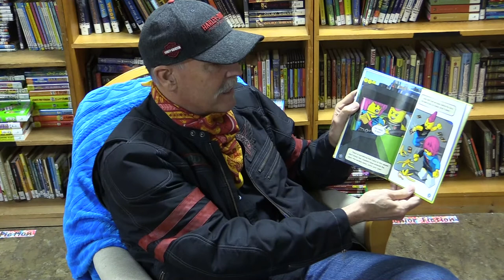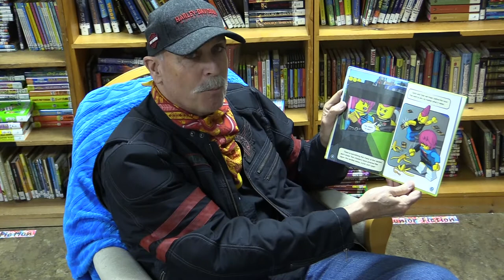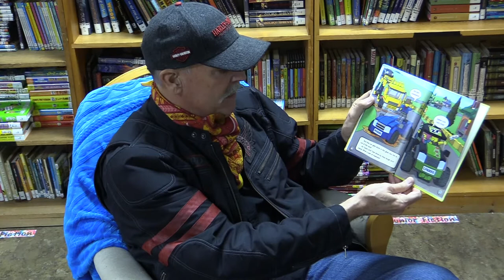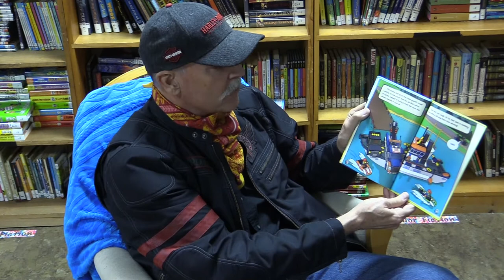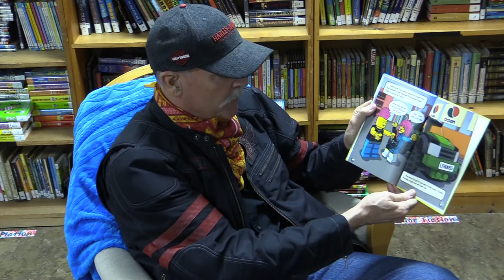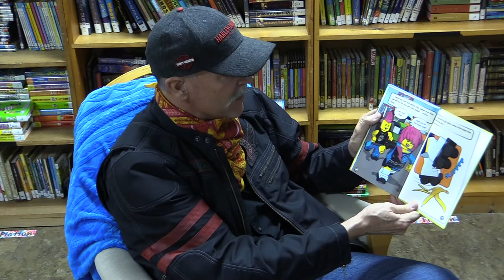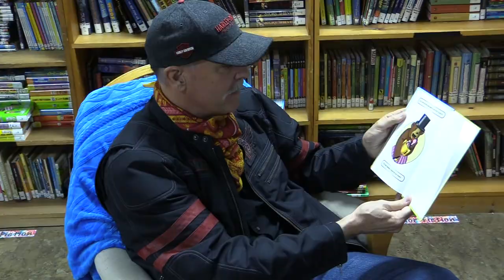Lego City Need for Speed by Trey King and Chuck Primeau and read by Mike Williams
We hope you enjoy Lego City Need for Speed by Trey King and Chuck Primeau, published by Scholastic, and read by Mike Williams!